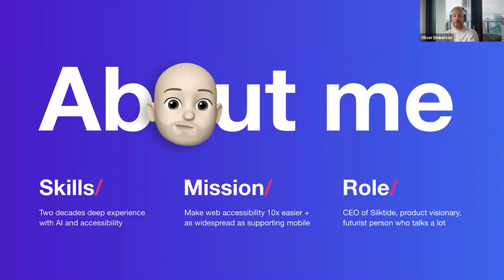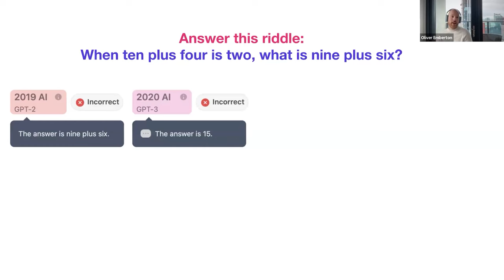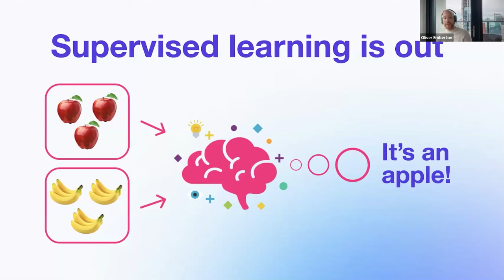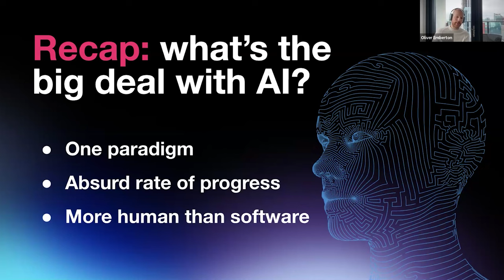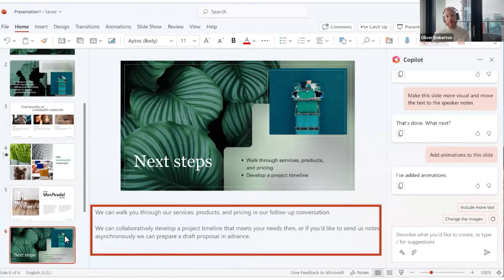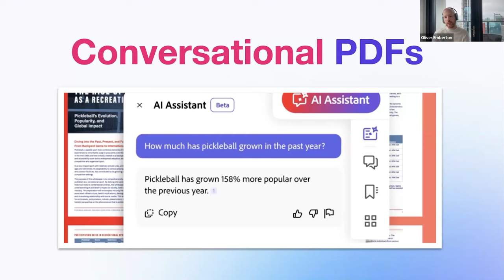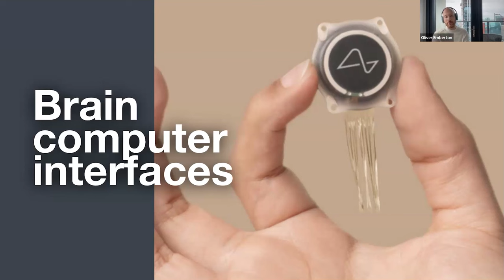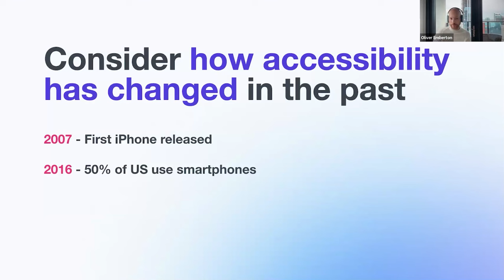How AI will revolutionize accessibility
Could AI make accessibility redundant? We explore the challenges and opportunities for combining AI and Accessibility.

We explore how generative AI – the underlying technology behind ChatGPT and Midjourney – has changed what is possible with assistive tech.

We explore what new capabilities have unlocked for accessibility and the barriers they break down.

For example, while AI has historically been incapable of writing quality alternative text, generative AI demonstrated by “Be My Eyes” allows for new experiences better than traditional alt text. Users can now ask about images, like “What is the woman wearing?” or “What is the date range on this chart?”

We explore what these paradigm shifts mean for accessibility as an industry.